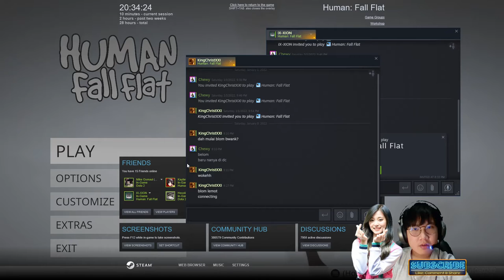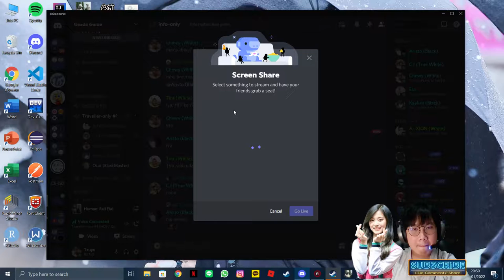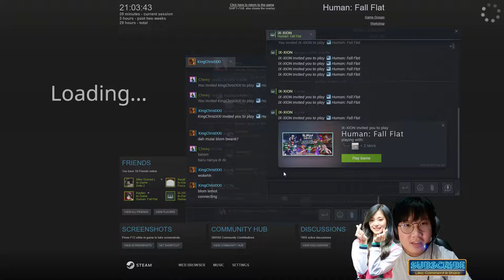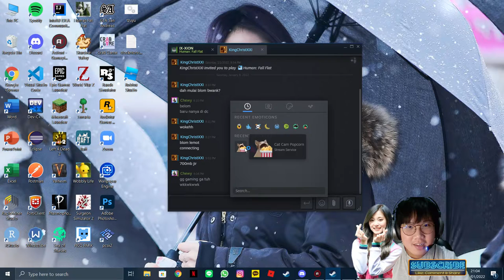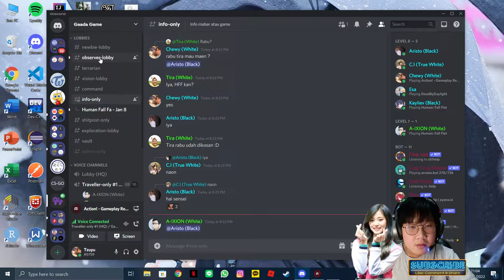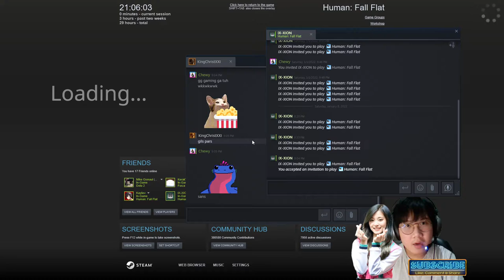Human Fall Flat [IDN]: Random Workshop Maps